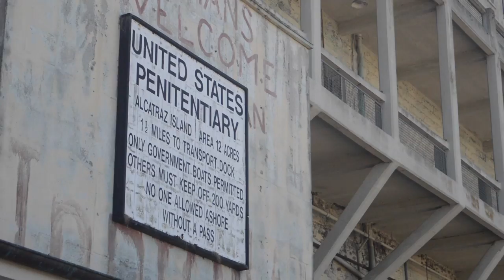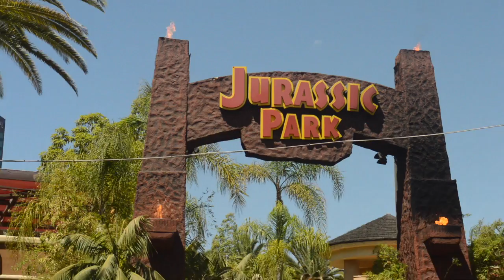California Family Trip 2016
San Francisco, San Diego, Los Angels - California. Life is a Highway